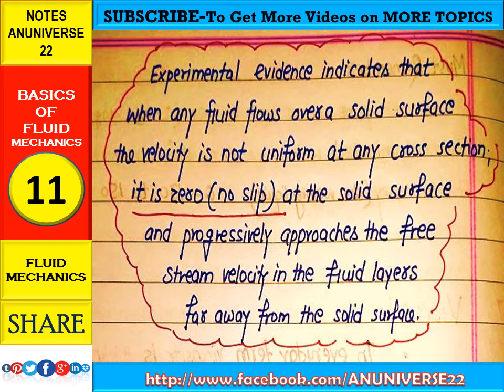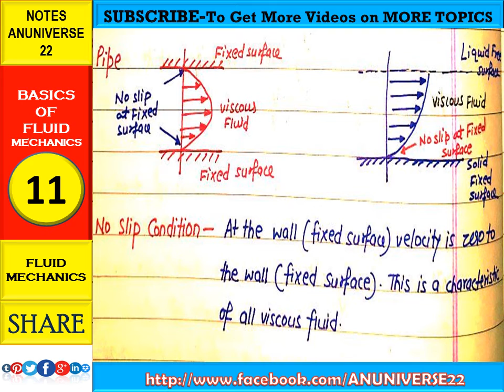NO SLIP CONDITION IN VISCOUS FLUID -BASIC OF FLUID MECHANICS 11 - ANUNIVERSE 22